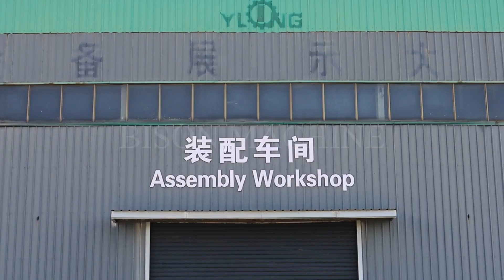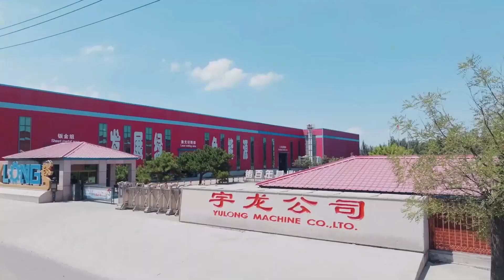Inside Our 4 Factories EP2：Core Factory | YULONG Pellet Machine | BISON MACHINE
✨ Inside Our 4 Factories EP2：Core Factory

⚙ Built with 5 core zones to power precision manufacturing:

1️⃣ Machining Workshop – All core parts made in-house with top-tier imported CNC machines. 100% inspected.
2️⃣ Smart Warehouse – Motors, bearings, and custom parts stored before assembly.
3️⃣ Assembly Workshop – Pellet machines, hammer mills, and chippers take shape here.
4️⃣ Testing Workshop – Real customer material testing + demo biomass pellet production line.
5️⃣ Business Office – Central hub for operations and support.

✅ At BISON MACHINE, quality isn’t a goal — it’s the standard.

🔹 Who We Are—A professional manufacturer of biomass pellet production equipment and turnkey solutions
      ✅ Founded in 1998, with 25+ years of industry experience
      ✅ 4 manufacturing plants covering 96,000 m²
      ✅ Investment of 500 million RMB in advanced production equipment
      ✅ Equipped with CNC machining centers and quality inspection labs
      ✅ 500+ pellet production lines installed worldwide
      ✅ Projects completed in Southeast Asia, South Asia, East Asia, Central Asia, Europe, South America, and Africa

🔹 What We Do—manufacture and supply a full range of biomass pellet press machine
      ✅ Large-scale crushers
      ✅ Wood chipper
      ✅ Hammer mill
      ✅ Double roller shredder
      ✅ Straw cutter
      ✅ Rotary drum dryer
      ✅ Pellet machine
      ✅ Dust removal equipment
      ✅ Various conveying system

🔹 In addition to single machines, we specialize in designing and delivering complete biomass pellet production lines tailored to your specific raw materials, capacity, and site requirements.

🔹 Our turnkey service—everything you need from start to finish
      ✅ Project design
      ✅ Equipment manufacturing
      ✅ Shipping
      ✅ Installation
      ✅ Commissioning
      ✅ Training
      ✅ After-sales support

🔹 Customized Solutions & Support—whether you're working with wood chips, sawdust, paddy straw, palm fiber, or other biomass materials, BISON MACHINE offers
     ✅ Tailored line design and layout
     ✅ Energy consumption and dust control planning
     ✅ On-site or remote installation guidance
     ✅ Operator training
     ✅ Fast response service and spare parts supply